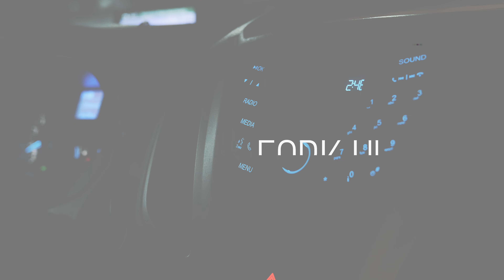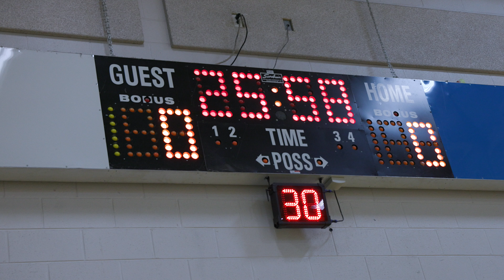Experience Academy - Episode # 28 (Doc-Series: Season 2): HOME GAME vs. Franklin Prep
Experience Academy Kings Basketball Program kicks off their 7th season. This Episode details the HOME Game against Franklin Prep

Experience Academy - Season 2 Episode 28 (Kings Will Rise: Doc-Series)

Experience Academy (Episode # 28)
"Kings Will Rise"
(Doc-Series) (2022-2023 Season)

(Directed By: MCS MEDIA GROUP)